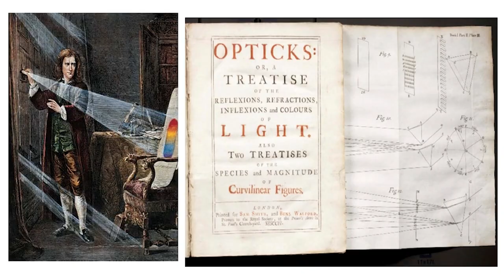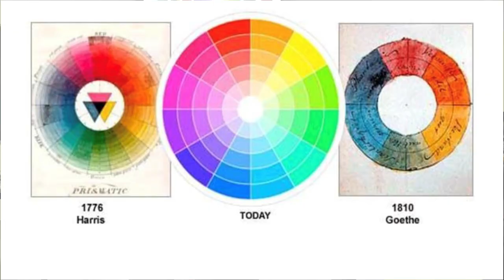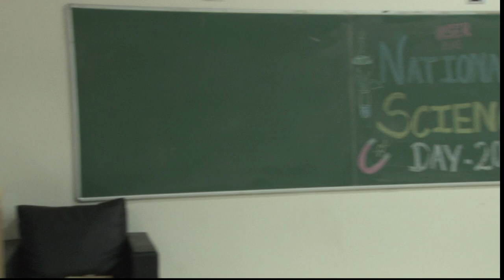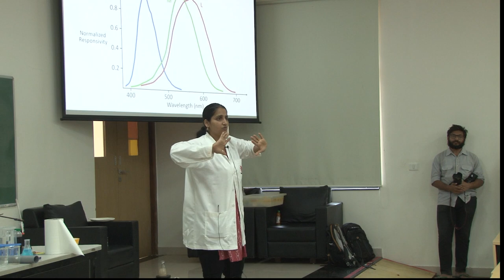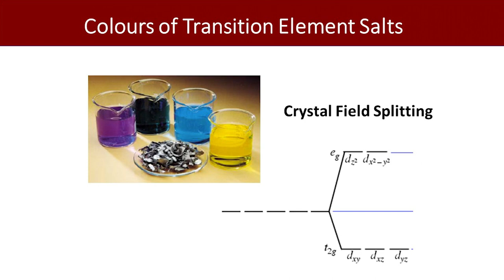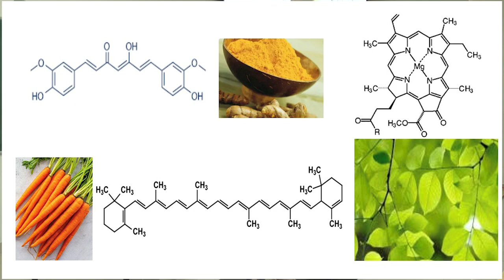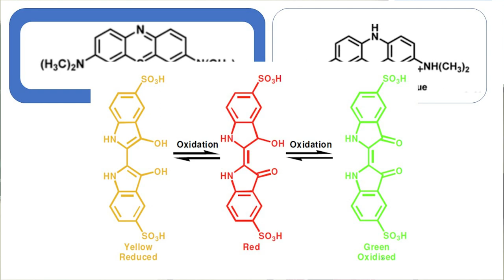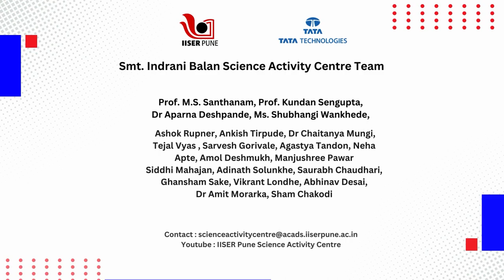National Science Day 2024 Talk: Colour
Science Outreach Team: Prof. M. S. Santhanam, Prof. Kundan Sengupta, Dr. Aparna Deshpande, Shubhangi Wankhede, Ashok Rupner, Dr. Chaitanya Mungi, Ankish Tirpude, Tejal Vyas, Sarvesh Gorivale, Amol Deshmukh, Siddhi Mahajan, Abhinav Desai, Aadinath Solunke, Saurabh Chaudhary, Vikrant Londhe, Ghanshyam Sake, Dr Amit Morarka, Manjushree Pawar and Shyam Chakodi

The views and opinions expressed are those of the individuals and do not necessarily represent the views or policies of IISER Pune.